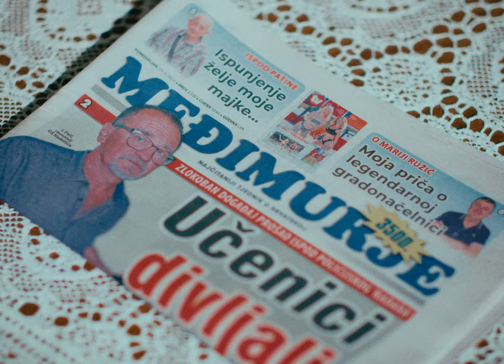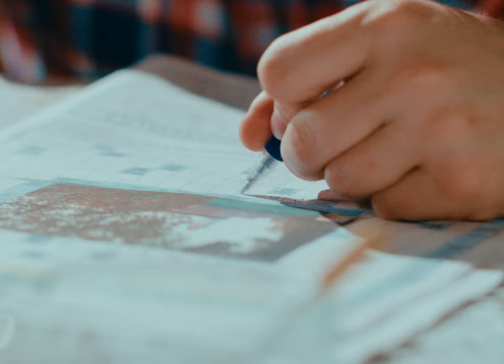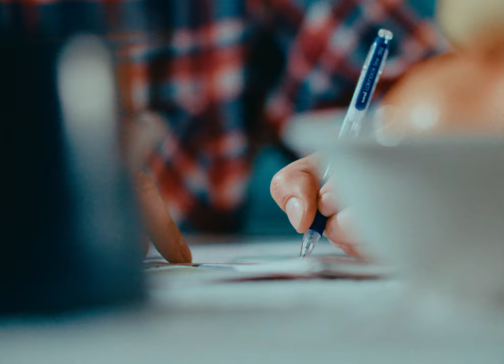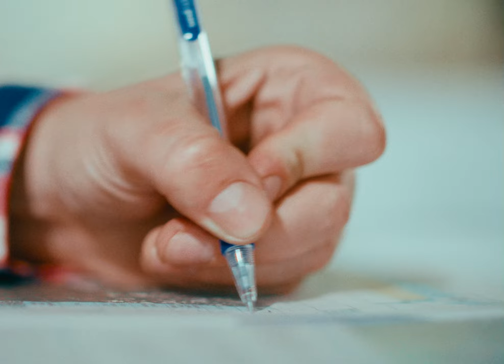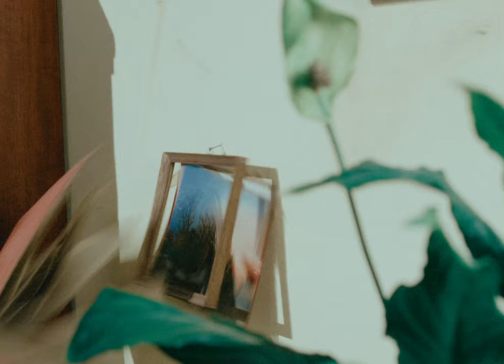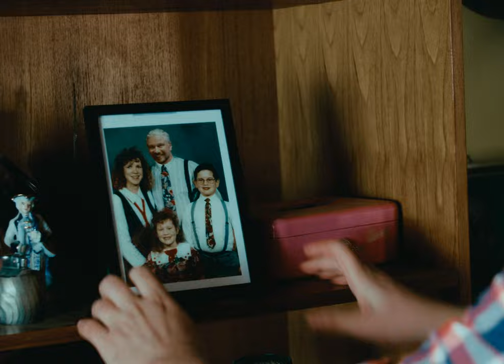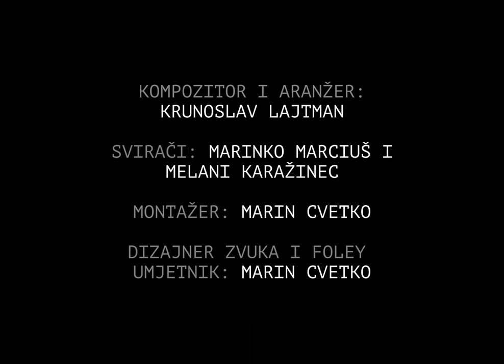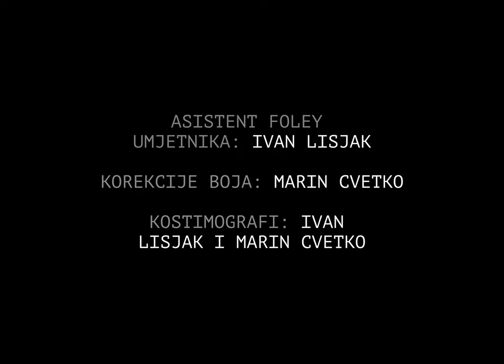THE FLY // SHORT FILM // 2022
THE FLY - SHORT FILM

A middle-aged man just wants to read the newspaper in peace and solve a crossword puzzle, but a fly appears...

Film director, screenwriter and producer: Marin Cvetko
Executive producer: Ivan Lisjak
Production designer: Marin Cvetko, Ivan Lisjak
Set building: Ivan Lisjak, Marin Cvetko
Director of photography: Ivan Majić
Composer: Krunoslav Lajtman
Lead role: Davor Dokleja
Editing: Marin Cvetko
Camera operator: Ivan Majić, Marin Cvetko
Gaffer: Ivan Majić
Fly trainer: Ivan Lisjak
Scripter: Marin Cvetko
Color correction: Marin Cvetko
Sound recording & editing: Marin Cvetko

BTS Photo & Video: Marko Furdi, Ivan Lisjak